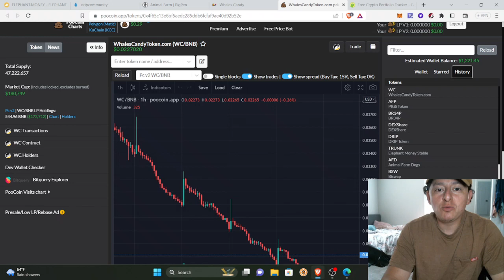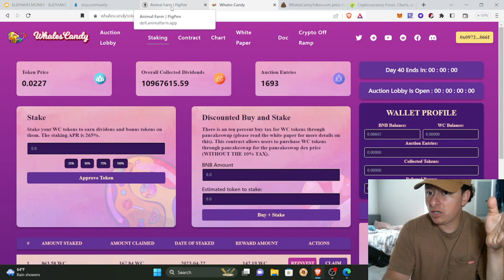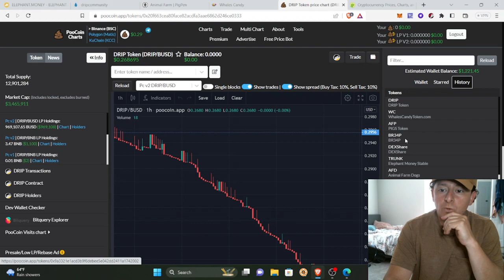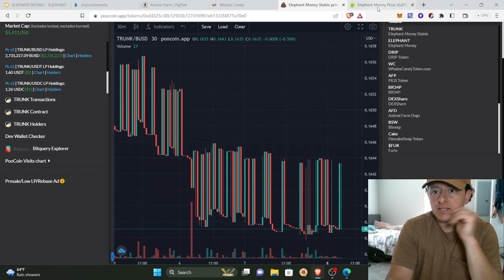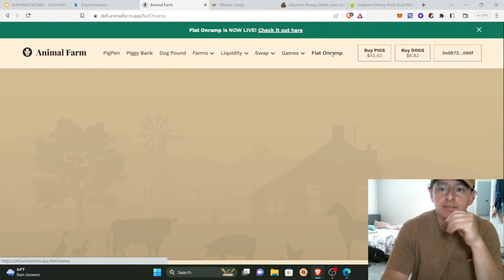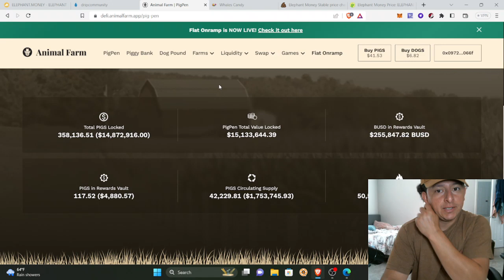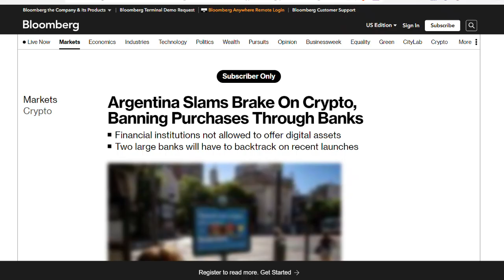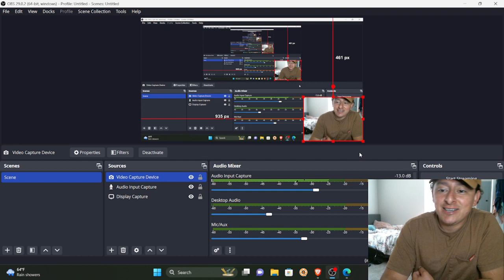Que esta pasando con WHALES CANDY, argentina, binance, DRIP NETWORK y mas!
participa en los airdrops y sorteos de drip:
drip.community/faucet?buddy=0x0972c78bB09A1bDF3c21b7d1AF184FF0361b066f

drip buddy: 0x0972c78bB09A1bDF3c21b7d1AF184FF0361b066f

partner: 0x9606e509678EAA48deBb86a91010E4011824c1B1